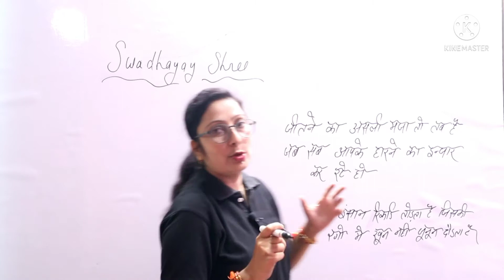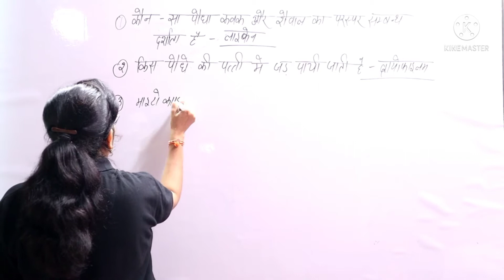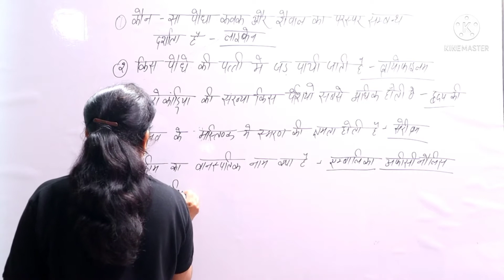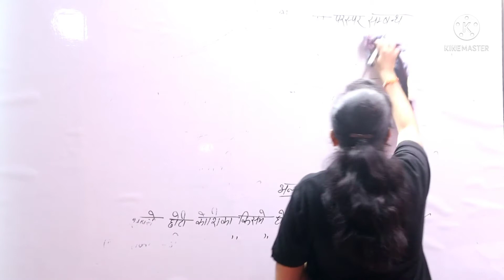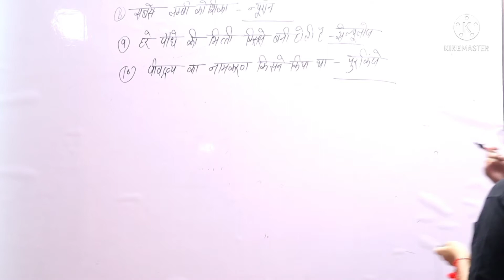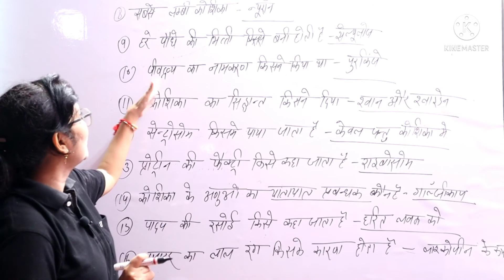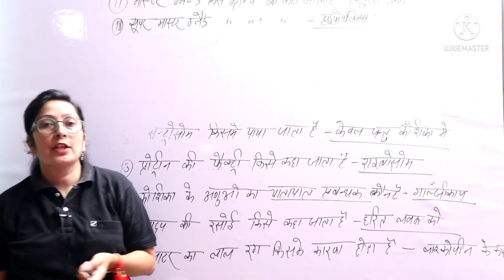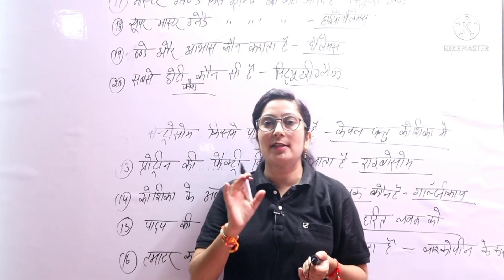IMPORTANT QUESTION SPECIAL For PET BY NEETU CHAUDHARY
UPSSSC PET/ UP POLICE/UP SI /UK LEKHPAL/ OTHER exam, SWADHYAY SHREE

    हम है  SWADHYAY श्री

5:00 AM - CURRENT AFFAIR By Neetu Ma'am
8:00 AM - BIOLOGY CLASS By Neetu Ma'am
9:00 AM - HINDI CLASS By Gaurav sir
8:00 PM - HINDI MCQ By Gaurav sir

SSC GD | UP POLICE | UKSSSC | UPSSSC | UP LEKHPAL | UK LEKHPAL | UPTET | CTET | ALL STATE TET | OTHER EXAM |
|| BY NEETU MEM ||